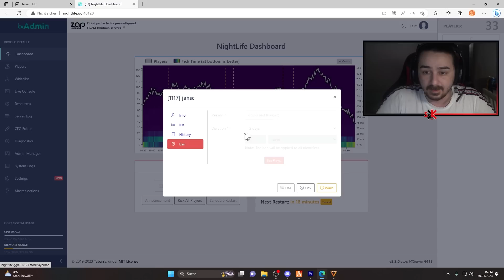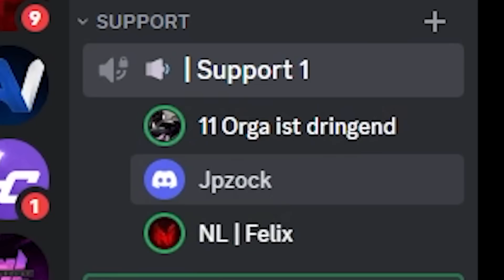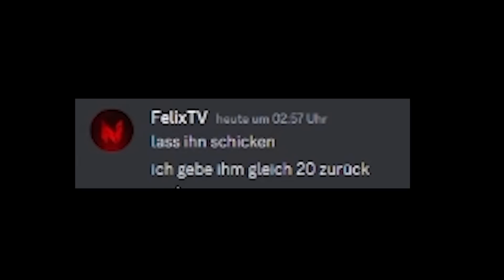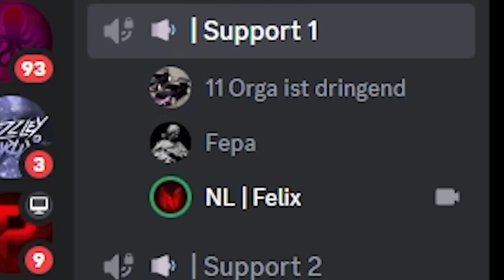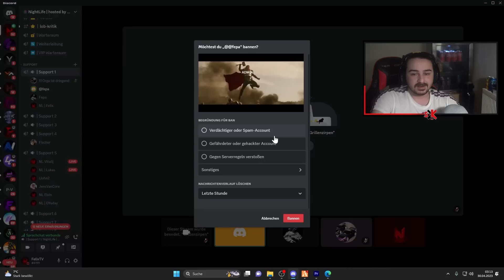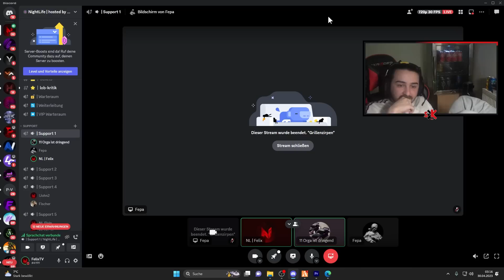ICH ZWINGE SPIELER 10€ ZU ZAHLEN FÜR EINE ENTBANNUNG IN GTA 5 RP!